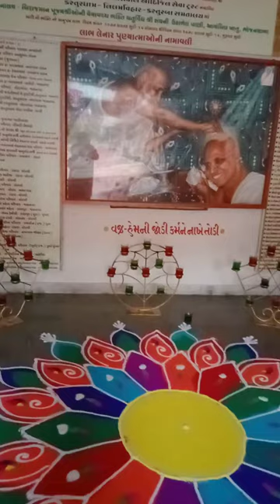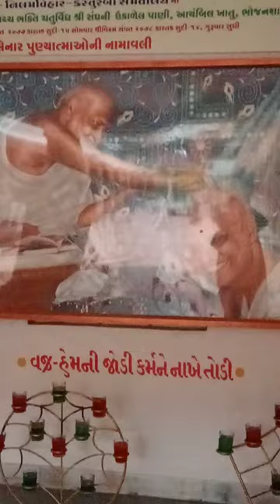In palitana.Kasturdham Dharmashala.